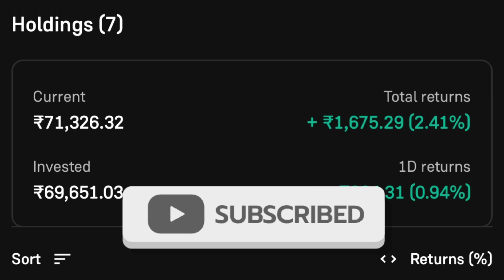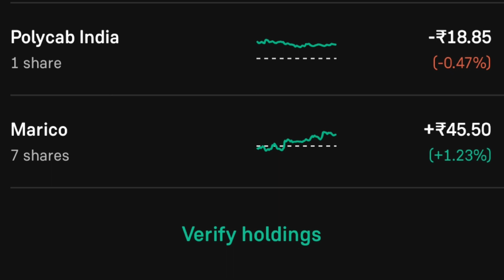HCL tech Profit ₹1200/- | TCS Profit ₹800/- Booked | Infosys Profit ₹400/- Booked | Share Market 📈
HCL tech Profit ₹1200/- | TCS Profit ₹800/- Booked | Infosys Profit ₹400/- Booked | Share Market 📈  Portfolio review | @niveditabhattacharjee3036

Quaries Solved :-

Infosys Profit booked ₹400/- after results
TCS Profit booked ₹800/- after results
HCL Tech Profit booked ₹1200/- after results
Vedanta Profit booked ₹1600/- today
TCS share Portfolio stocks 💥
Infosys Share Portfolio Stocks 💥
Powergrid infra invest trust share 📈 target 🎯
share bazaar portfolio update🔥
share bazaar latest news💥
HCL Tech 📈 share💥 portfolio update 🔥
Vedanta share💥 latest news & target 🎯